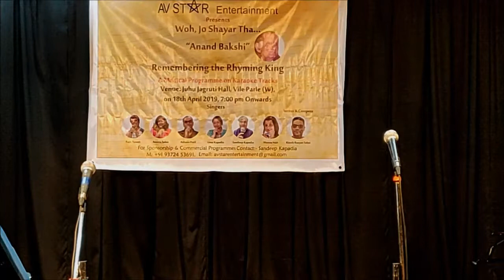Yaad Aa Rahi Hai - Aneeta Sahai & Ritesh Sahai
Performed by Aneeta Sahai & Ritesh Sahai at
The Musical programme of Songs of Anand Bakshi
- Woh Jo Shayar Tha, Remembering the Rhyming King -
organised At Juhu Jagruti Hall, Mithibai College, Vile Parle (W), on 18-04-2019. Full programme is uploaded for Music Lovers to enjoy.